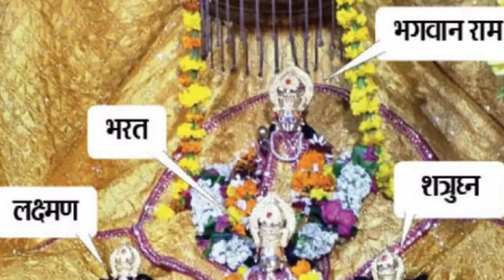गर्भ ग्रह में कब रखे जाएंगे रामलीला ! खुदाई में मिली मूर्ति कहां रखी जाएगी ! लेटेस्ट न्यूज़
breaking news

15_January_2023 | today_breaking_news | मुखय_समाचार | Today_news_headlines
15_January_2023 modi mousam khabre
weather news

topic search tags
Ayodhya ki khabren
Ram
Ram mandir ki khabren
Pran pratishtha Ram Mandir ko udghatan ke liye कौन-कौन aaenge
Pran pratishtha kab hai
Ayodhya news
aaj ke taaja samachar
latest news
non stop news
fatafat khabren
Ayodhya mein Aaj kya Ho Raha hai

tagg -